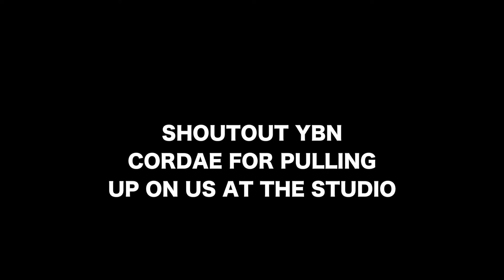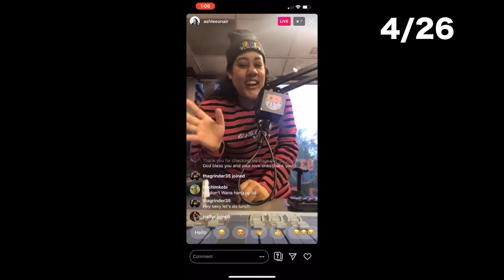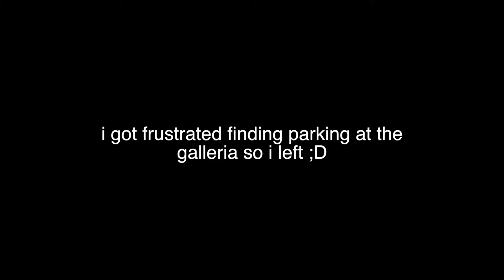BLUEFACE PUT ME IN HIS VIDEO.. YBN Cordae + JMBLYA Outfit Haul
🎧LISTEN to me live, every weekday from 9a-2pm on 93.7 the Beat in Houston, TX or LIVE on iHeartRadio,